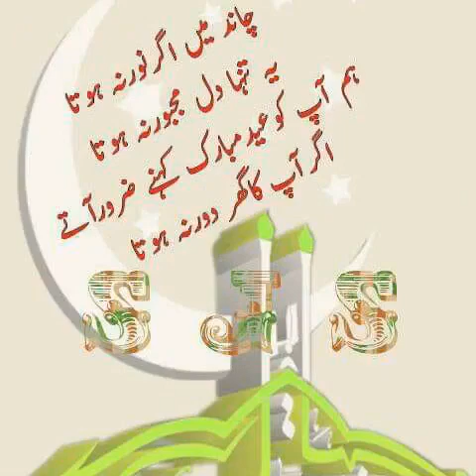Madrsa miftahul uloom taraz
Gujrat